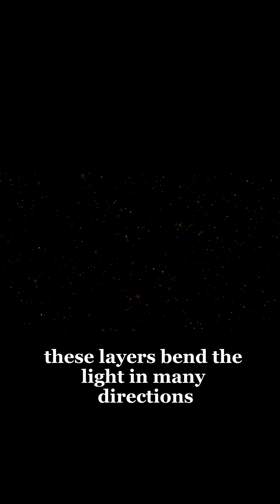Why Stars Twinkle… But Planets Don’t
Ever noticed that stars twinkle but planets don’t?
The universe has a surprising reason for this — and it’s all about Earth’s atmosphere. 🌍✨
Comment your next science question!

This video explains the science behind atmospheric distortion, light refraction, and why distance makes stars flicker.
A clear and simple breakdown for beginners, students, and space lovers.

Topics Covered:

Why stars twinkle

Why planets don’t twinkle

Atmospheric turbulence

Light refraction explained

How distance affects brightness

Astronomical viewing tips